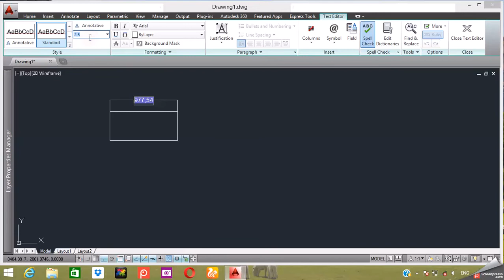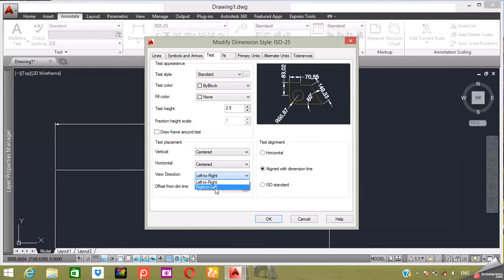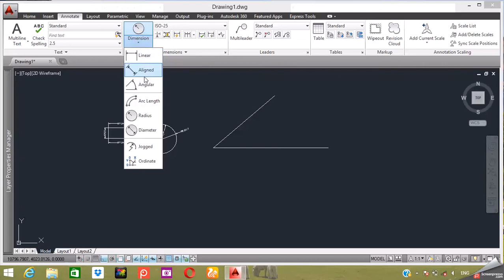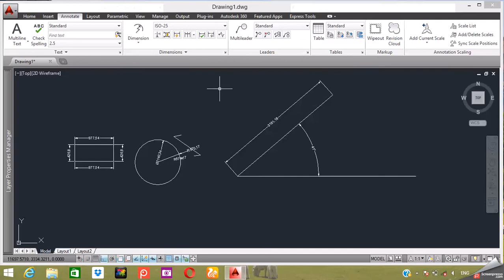how to create dimensions in autocad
namaskar dosto
dimension in autocad 2017